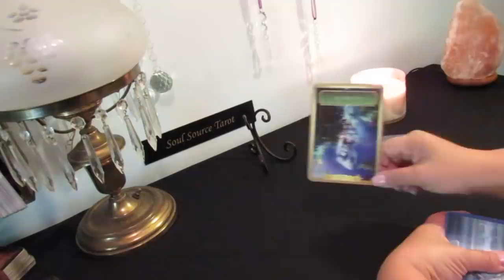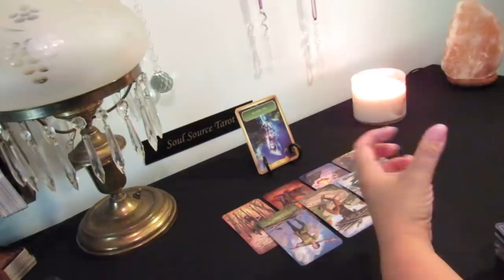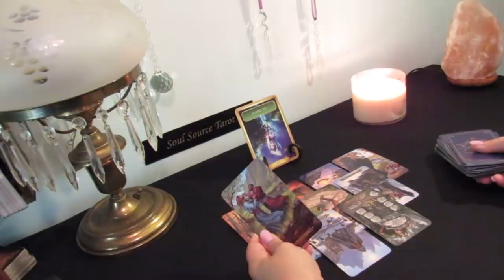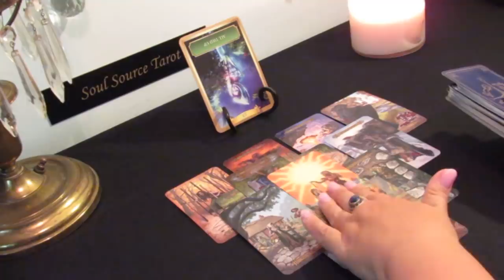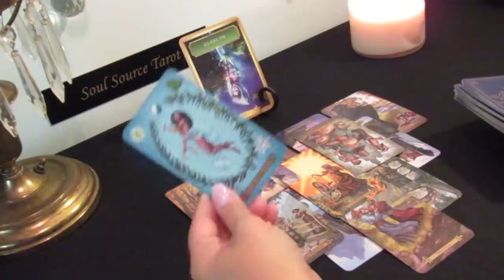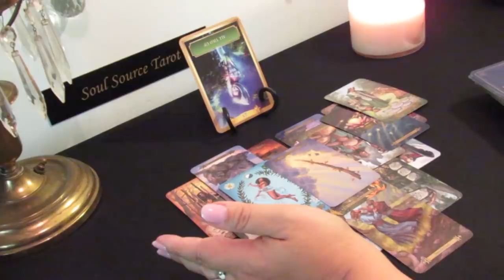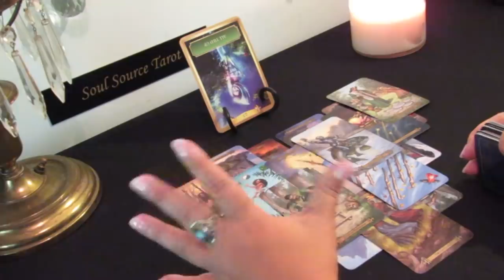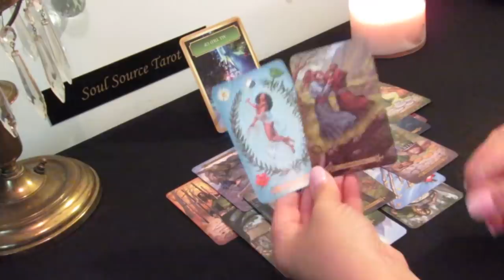Sagittarius June 2019...Successful Partnership Coming into Focus...Sagittarius Tarot Reading June